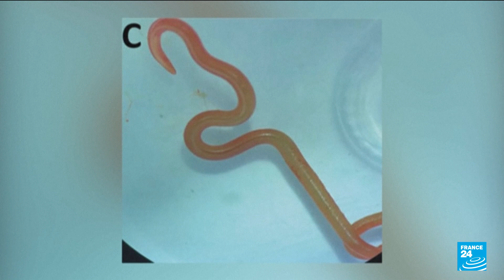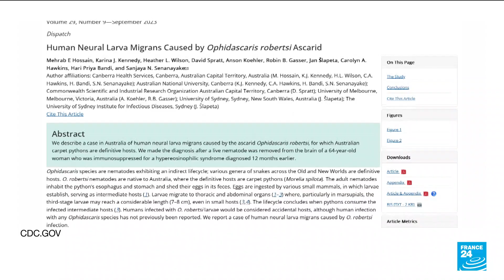Worm found in woman's brain: 8cm creature was living in Australian woman's frontal lobe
In a world first, scientists say an 8cm worm has been found alive in the brain of a woman in Australia. Doctors say the parasite could have been living in her brain for two months. FRANCE 24's Catherine Khedir-Clifford explains.